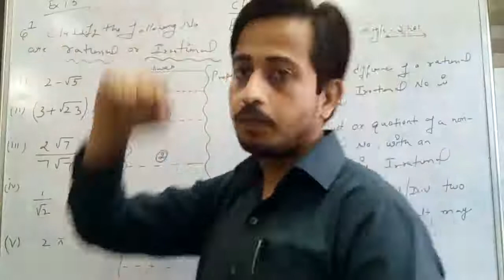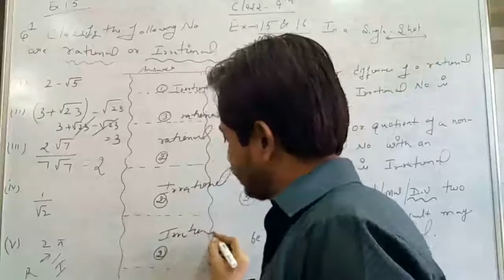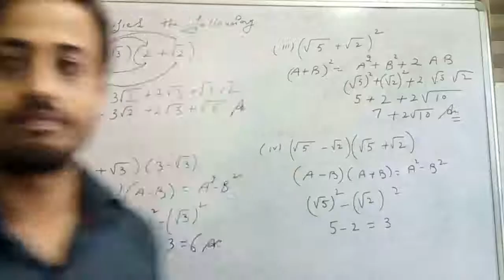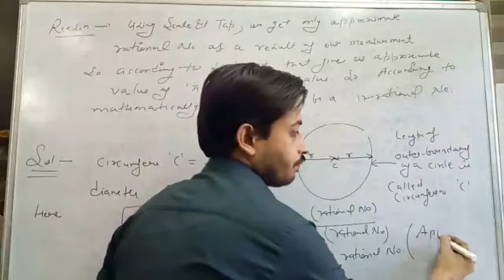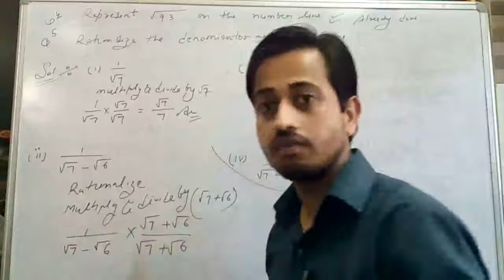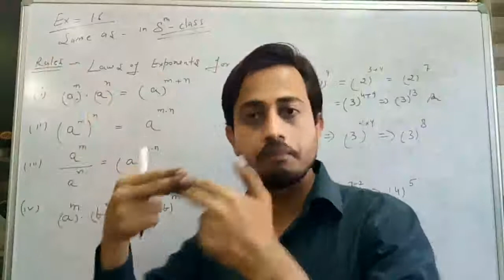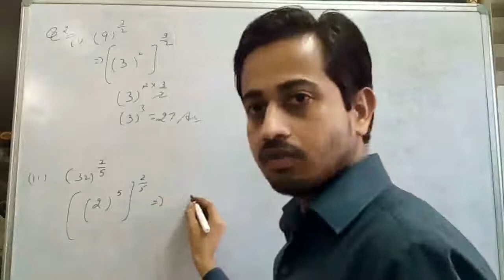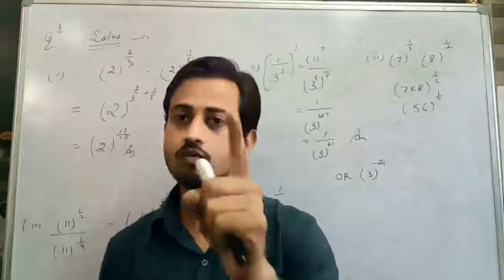Class 9 maths Ex. 1.5 & 1.6 Easiest solution in a single Video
Fully explanation of each step learning without cramming with easiest explanation